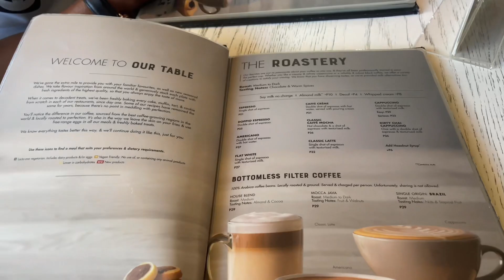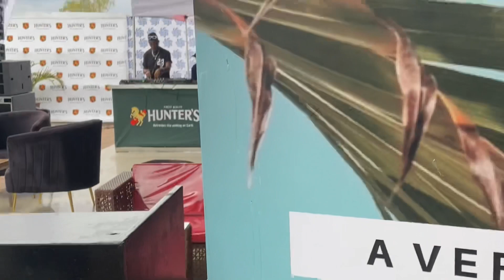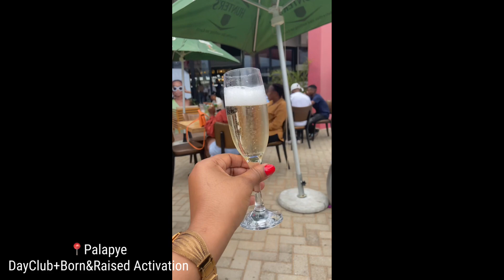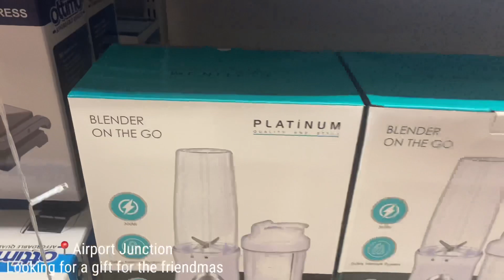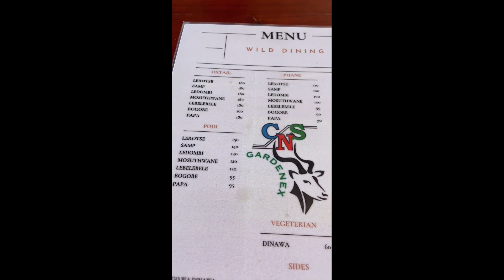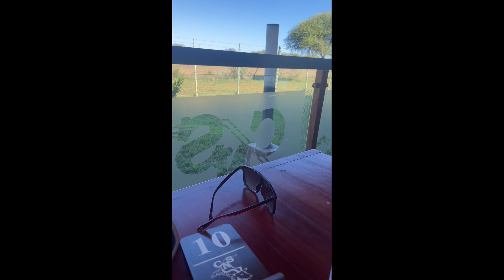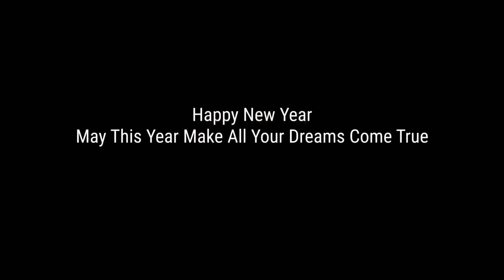December Vlog|Last days of 2023|Friendmas|Too much outsiding|Botswana YouTuber 🇧🇼🇧🇼